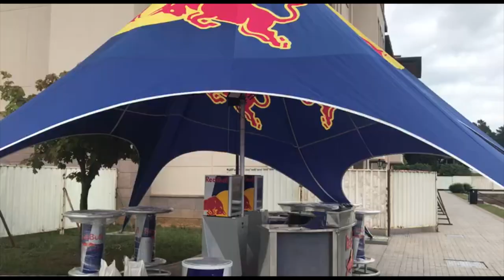Koç Üni. Bahar Şenliği'18 - Aftermovie